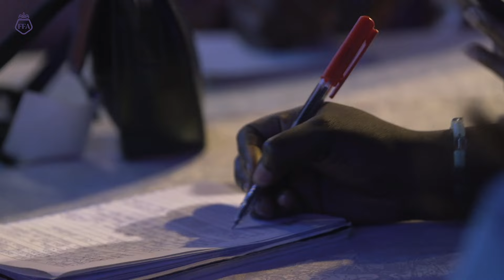Navigating Modern Parenting and Overcoming Adultery Part 1 | Funke Felix-Adejumo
In this video, watch Funke Felix-Adejumo share profound insights on Navigating Modern Parenting and Overcoming Adultery Part 1.